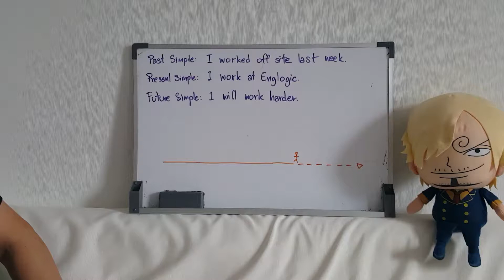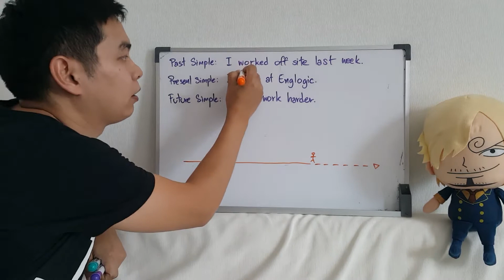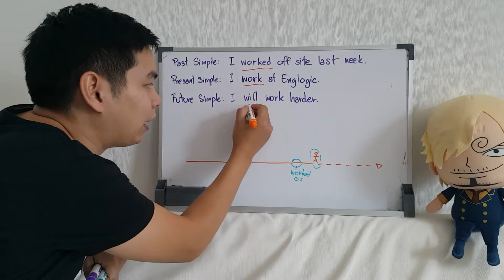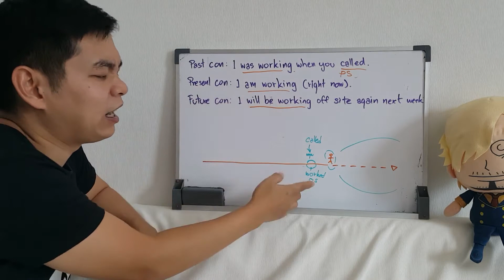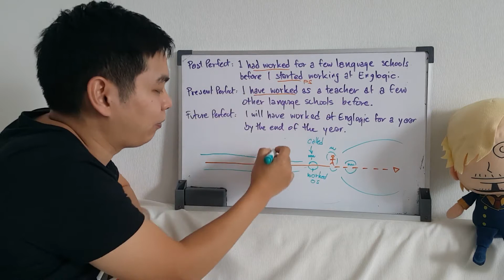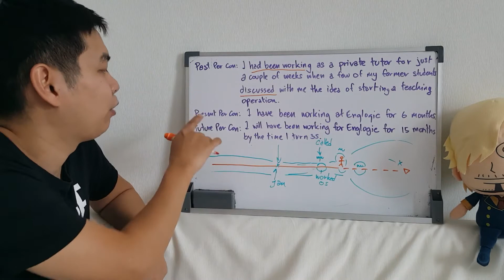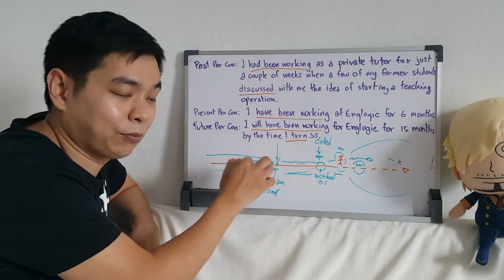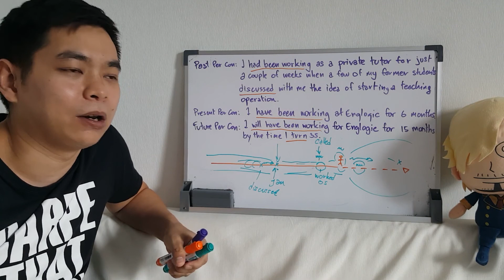รู้จัก 12 Tenses ด้วยวิธีง่าย ๆ | Ajarn Pie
ผมคิดว่าถ้าอธิบาย 12 tenses ด้วยวิธีนี้..มันน่าจะเข้าใจได้ง่ายขึ้นนะ
ใครดูแล้วฝากติชมนิดนะครับ (ใน comment) ว่ารู้เรื่องไหม ดีขึ้นไหม เป็นประโยชน์ไหม หรือยิ่งทำให้งงหนัก lol :D

ปล. ผมไม่เน้นเรื่องการจำรูปร่างว่า อะไร + อะไร นะครับ เพราะเรื่องนั้นหนังสือ เว็บไซต์ ที่ไหนๆก็หาเรียนรู้ได้ แค่จำนิดนึง เหมือนจำชื่อเพื่อน 12 คน

Line: @englogic